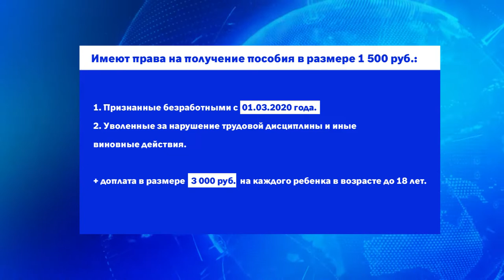Как поддержат безработных?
Председатель правительства Михаил Мишустин подписал закон о финансовой помощи людям, потерявшим работу из-за коронавируса. Как поддержат безработных?